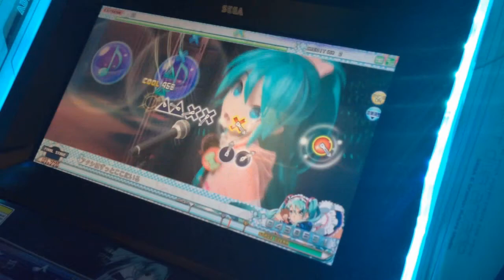みんゴル6 イーグル 7 (バックスピンショット)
This is my 7th eagle in Everybody's Golf 6, Maple Leaf Golf Club, hole 16, 2m wind, regular tee, front pin, back spin when chip-in. (Course Difficulty: 1 out of 10)
Character used: Edge